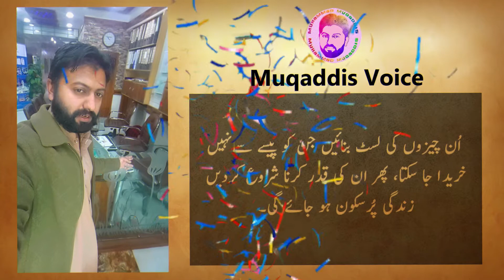YouTube 500 Subscriber Complete In 28 Days || Aap sub ka bohot Shukria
500 Subsriber in 28 Days
Thanks Every One
Achi batain
Celebration
Youtube Celebration
1k Celebration
Youtube Success
bes urdu voice
urdu voice channel
top urdu voice
achi batain
urdu quotes
aaj ki achi bat
monitization
urdu channel
about urdu quotes channel
urdu channel amazing video
success videos
1k celebration
celebration youtube channel
Aap sub ka bohot shukria
achi batain Amazing Videos
sucess videos
urdu channel
urdu voice
urdu heart touching
monitization
about kamyabi
kamyabi